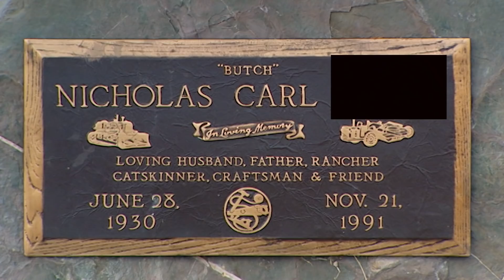Battle Over Dirty Dishes As Teen Refuses to Wash Them for Over 1 Hour | World's Strictest Parents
It takes more than 1h to break Chloe's stubbornness and make her wash the dishes! Watch until the end to see how she has changed!